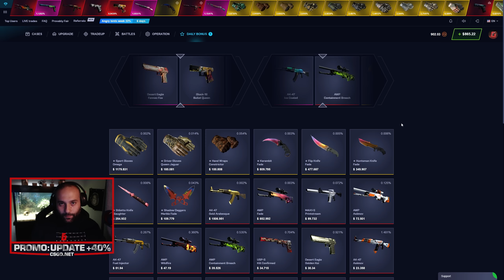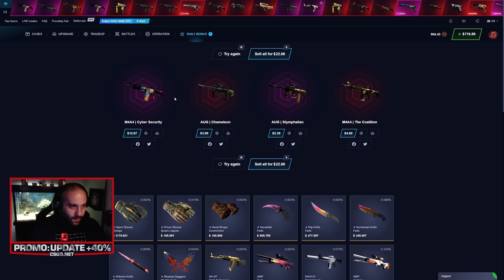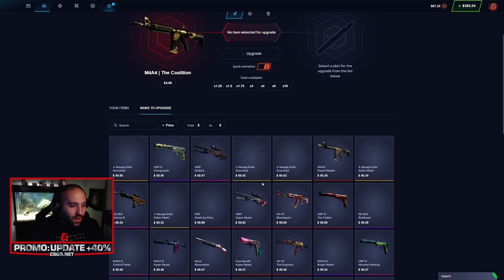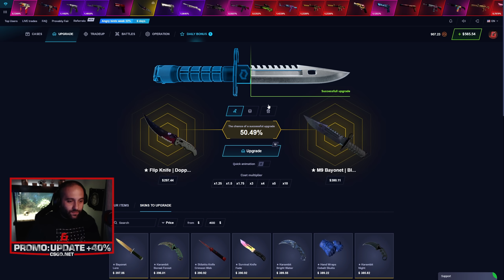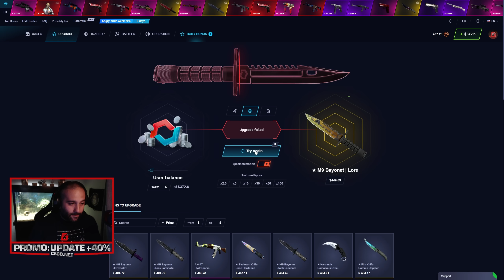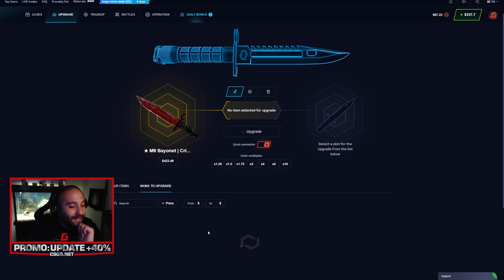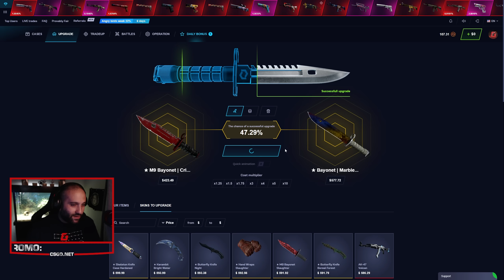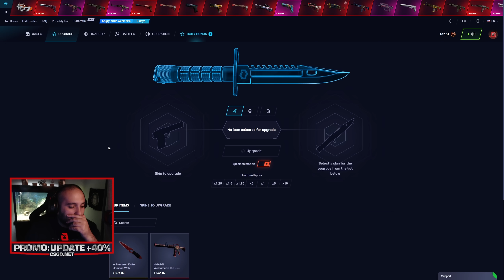CSGO.NET M4A4 Howl უეპიკესი ვიდეო MYCSGO Record PROFIT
ამ ვიდეოზე მაგარი ვიდეო ჯერ არ დამიდია! ასეთი ოფენინგი რავიცი იმენა გიჟობა იყო! დაალაიქეთ ეს ვიდეო, გამოიწერეთ არხი ♥ ვინც ქეისებს ხსნით ახალი პრომო კოდი გამოიყენეთ: UPDATE რომელიც არის 40% ვინც კიდევ არ ხსნით ქეისებს დატკბით ამ ეპიკური ემოციებით ♥

64GB 4X16 Corsair Vengeance PRO SL 3600Mhz
1TB Sabrent Rocket Q NVMe SSD
4TB Seagate Barracuda